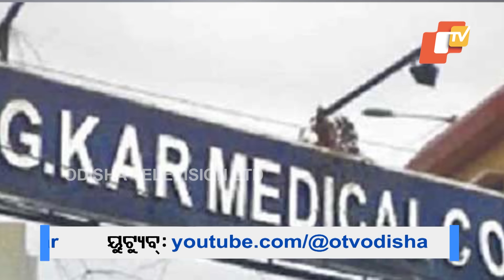Special Story | Sanjay Roy: Beneath the Face of Normalcy, a Grim Reality Unveiled by CBI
ସଞ୍ଜୟ ରାୟ... ଚେହେରା ସିନା ମଣିଷ... ହେଲେ ୟାର ପ୍ରକୃତି ରାକ୍ଷସ । ଏ ନର ପିଶାଚର ଗୁମର ଏବେ ଧୀରେ ଧୀରେ ସିବିଆଇ ଖୋଲିବାରେ ଲାଗିଛି । ଯାହାକୁ ଶୁଣିଲେ ଆପଣଙ୍କ ଛାତି ଥରି ଉଠିବ ।